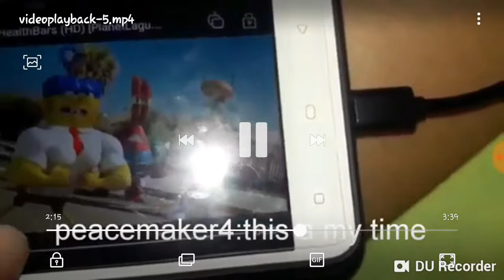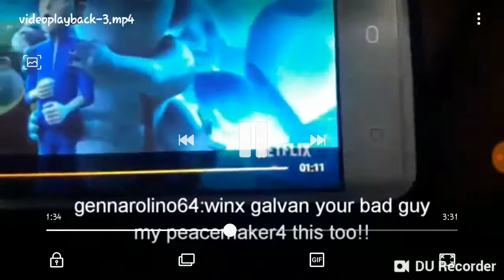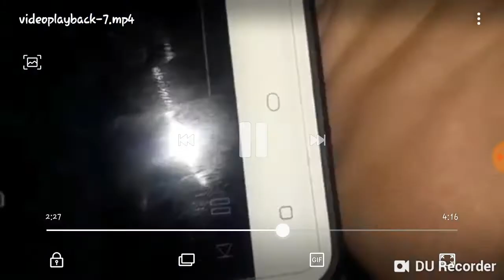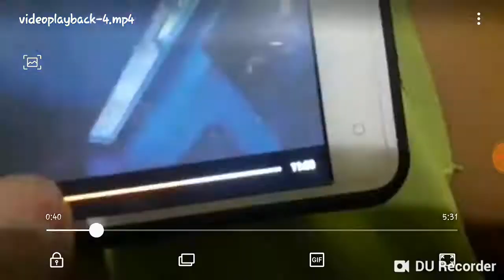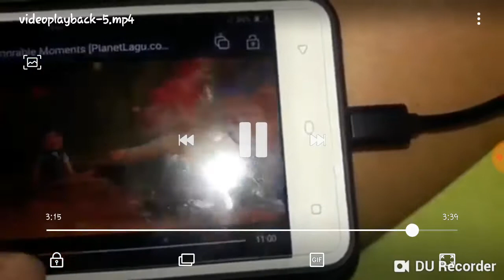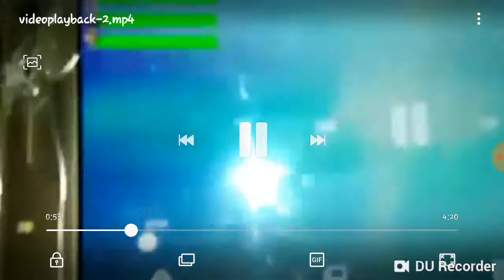Zombros engar va LUIS ALBERTO VIDEOS GALVAN PONCE offical trailer!!!!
Peacemaker4 as super spongebob
Boom star as super patrick star
Don akbar cartman as super mr krabs
sliverman as super squiadward
Jkbt64 force as super sandy cheeks
Zombros engar as burger bread
Wjacob1000 as buck
Hazter z. As rudy the dinosaurus
snoopy & clinton fan as manny the mammoth
7ubchegue as gene (the emoji movie
Dr live stream. As super planktons/planktons
Elsa patino as tulip (storks)
B3nj4_ as junior (storks)
Vexingflame as ferdiansld
destroyers as various monsters
LUIS ALBERTO VIDEOS GALVAN PONCE and his animals,girly force & winx galvan as ice age,winx club & sherlock gnomes